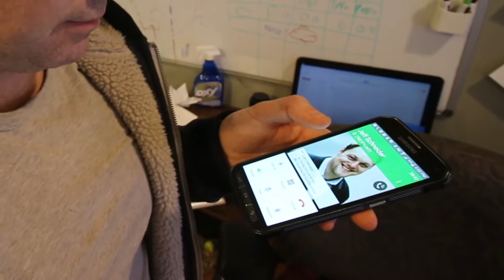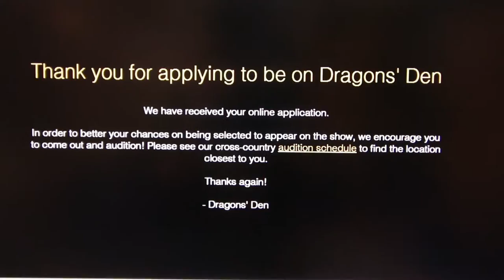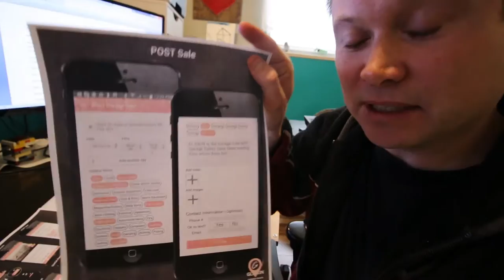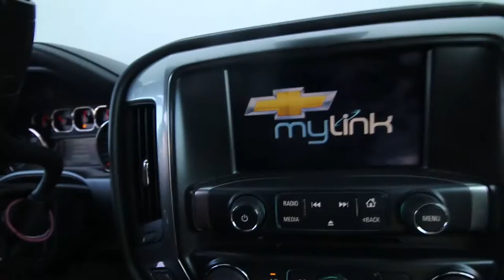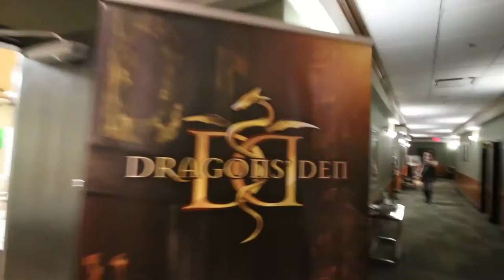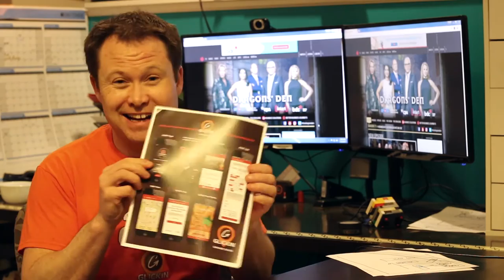Dragons' Den AUDITION - Day 1 on the Road to the Den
Don't go to a Dragons' Den Audition before wathcing this video! I had no idea what to expect and I sure learned a lot. Come along for the whole ride starting with the internal battle of, "Should I go? Do I need them?", all the way through to the actual audition. I even give you a layout of how the room is set up.

If you want to help me on my journey, please Share this and Download the Greatest Garage Sale APP ever conceived!